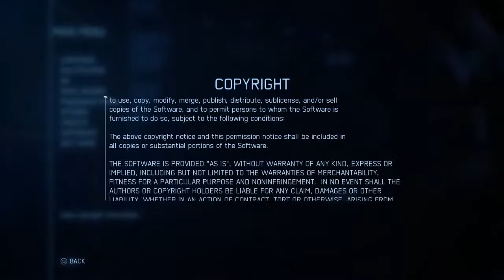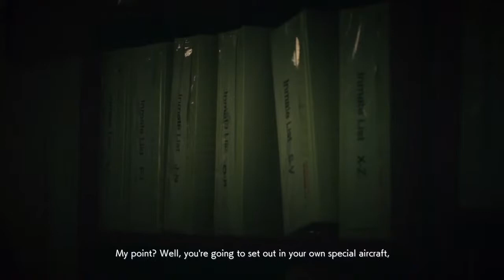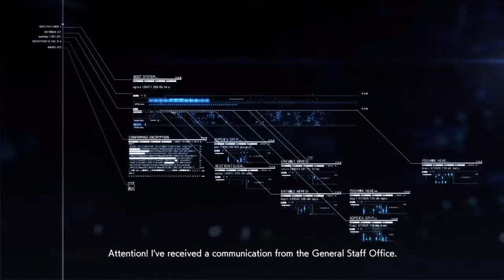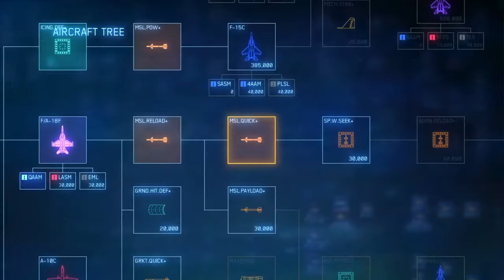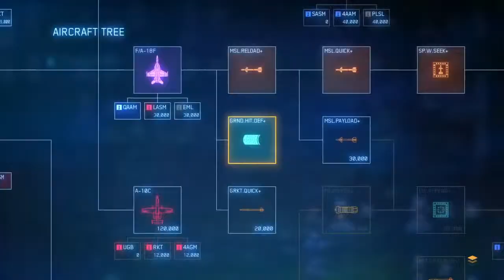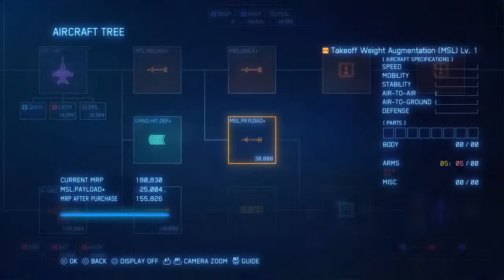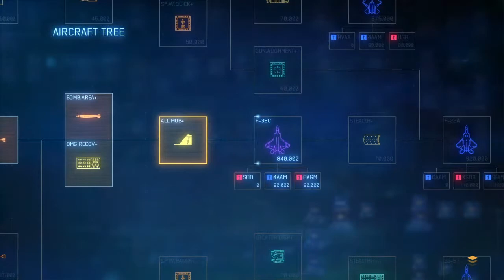Lets fly (Gho)style. state 921 baby (Ace Combat 7 PS4)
what i do is play to my capabilities and nothing more . i have no age restriction to my channel i leave that up to the parents to whom should be keeping tabs on what they let ther kids watch. i do have on occations some foul language but try to keep it clean as best as i can . please take in account that i am a gamer and some games do get nasty please injoy and i appalogize for my language somtimes. LIVE TO PLAY PLAY TO LIVE , Welcome to tooduns world.
and heres a link to my sons channel go check him out and your support and if you like electric guitar check out my boy Adam here Primal Jaaam and give him love and sub